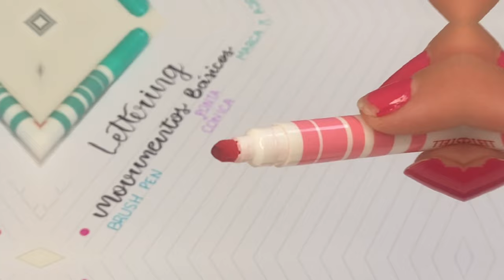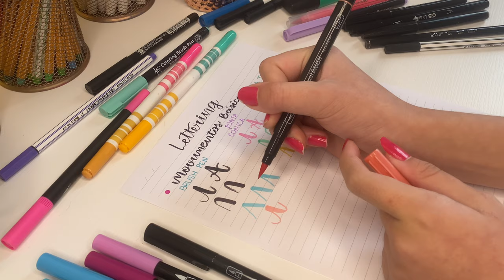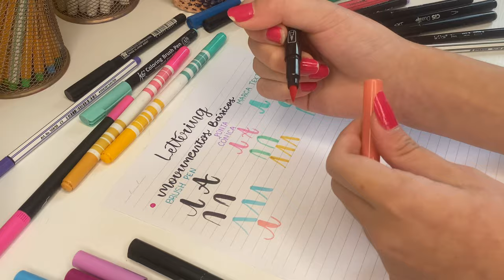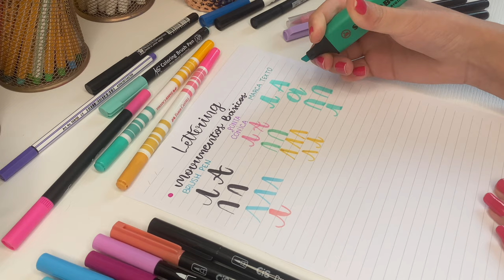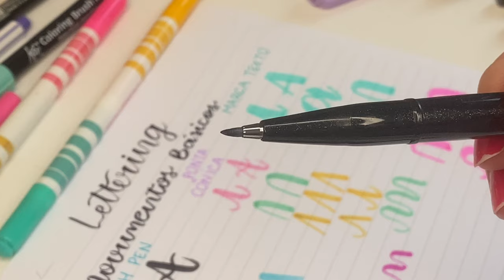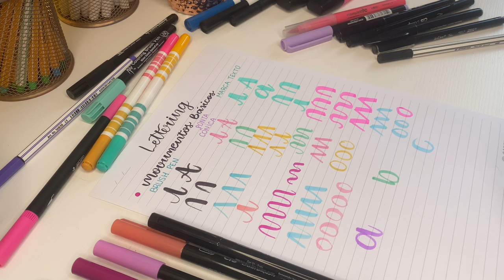COMO FAZER LETTERING | Dicas de Lettering para iniciantes | Lettering com Marca Texto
No vídeo de hoje vou ensinar
COMO FAZER LETTERING
Dicas de Lettering para iniciantes Lettering com Marca Texto
Lettering com brush pen
e
Lettering com caneta de ponta cônica
(Lettering com canetinha)

Se você é INICIANTE no Lettering, aproveita todas as dicas e treina bastante comigo que te ensino COMO FAZER LETTERING para deixar seu CADERNO PERFEITO e seus TÍTULOS LINDOS!
Lettering facil, como escrever bonito, como melhorar a letra,
hoje trago
dicas para iniciantes, dicas incríveis!

Ah!!!
Se você ainda ainda não me segue lá no Instagram, vai lá, que tem dicas bem legais também é a gente fica mais pertinho!! 🥰

📌 Se você ainda não é inscrito, SE INSCREVE aqui no canal, porque toda semana tem vídeo novo! 📌

Então, um super beijo, até o próximo vídeo e tchau, tchau! 😘😘